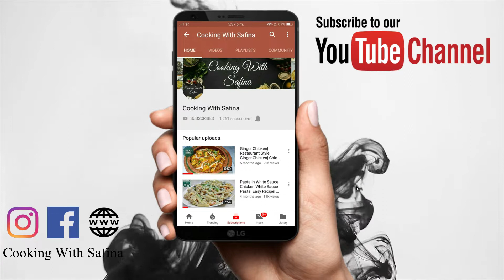Chinese Chicken Noodles | Chicken Chow Mein Recipe | Chinese Chowmein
A step by step Easy Chicken Chow mein Recipe! So tasty that you won't stop eating! 🍜💛

Ingredients:
• 450 gms egg noodles
• 1 bowl boneless chicken
• 1 cup onion
• 1 cup carrot
• 1 cup green onion
• 1 cup stem of green onion
• 1 cup cabbage
• 1 cup capsicum
• 2 tbsp black pepper powder
• Salt as per taste
• 4 tbsp chinese salt
• 6 tbsp soya sauce
• 1 cup chicken stock
• Oil